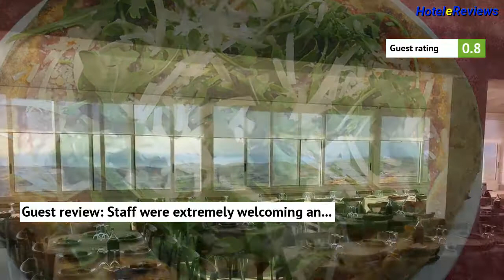B&B Montemare Hotel Review 2017 HD, Agrigento, Italy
Save money booking hotel B&B Montemare in Agrigento, Italy
Offering a free swimming pool on the shared terrace, B&amp;B Montemare is located in Agrigento. It features a typical restaurant, a continental-style breakfast provided daily, and free WiFi in the shared areas.